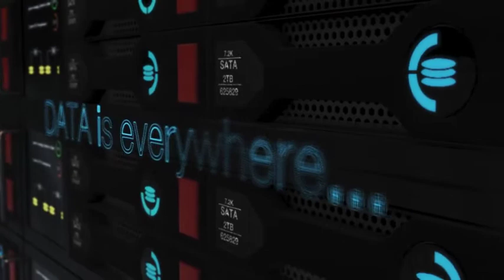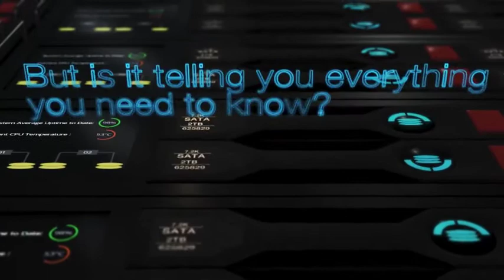Data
Showcase your firm’s services or products with DATA!

    Two possible outcomes, you decide which one.
    Includes 3D models for server racks, floor and voice devices.
    HD 1920 X 1080, 29 FPS
    Project includes 3D models for floor, server racks and voice devices.
    Included UV maps make editing easy (step by step video tutorial).